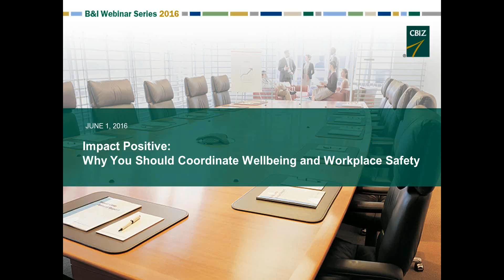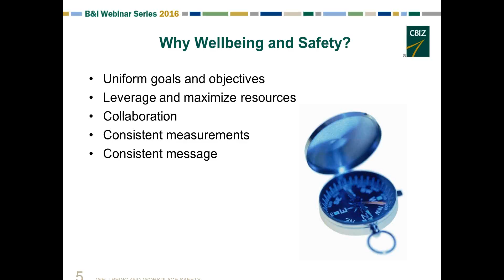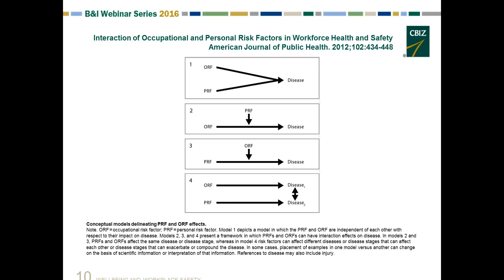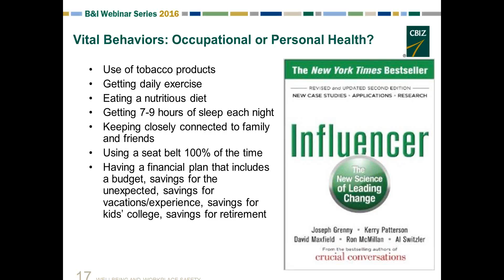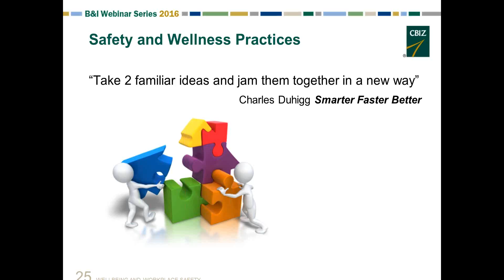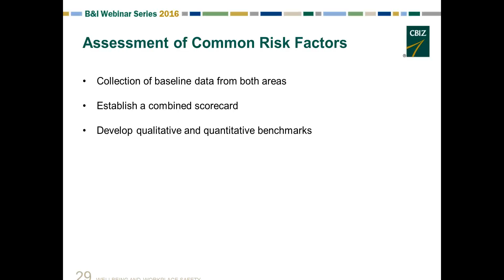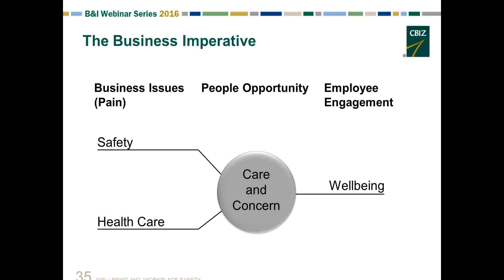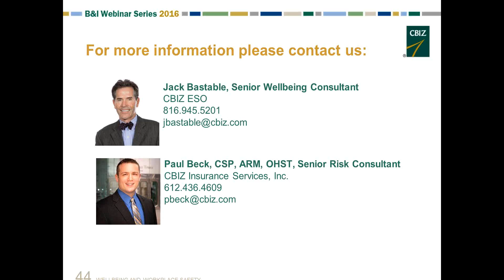Impact Positive: Why You Should Coordinate Wellbeing and Workplace Safety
Hosted by CBIZ, learn how your company can benefit from coordinating wellbeing and workplace safety.